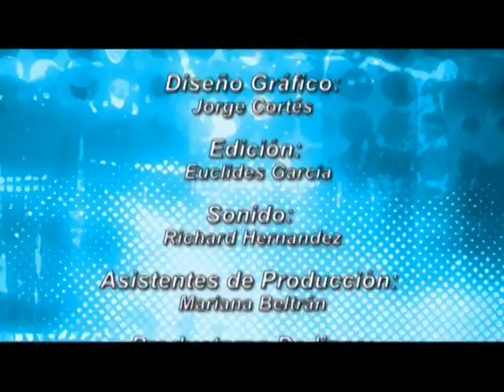MATIDEAS - ZARCILLOS EN TÉCNICA DE SOUTACHE - PARTE 03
MATIDEAS - ZARCILLOS EN TÉCNICA DE SOUTACHE